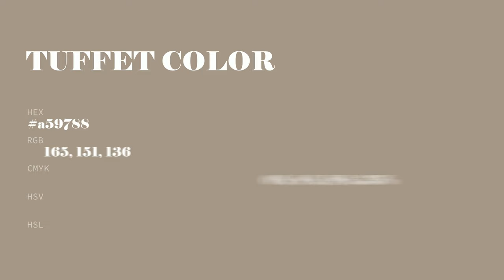Tuffet color a59788 hex color - Brown color - Cool color a59788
What color is Tuffet ? a59788 hex color - Brown color - Cool color a59788

Hex a59788 Color Code is also known as Tuffet color.